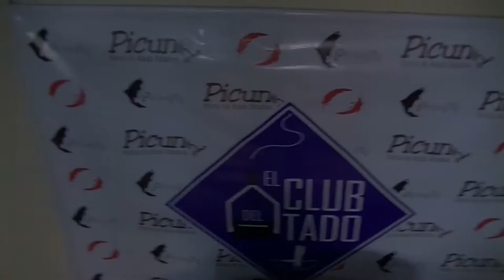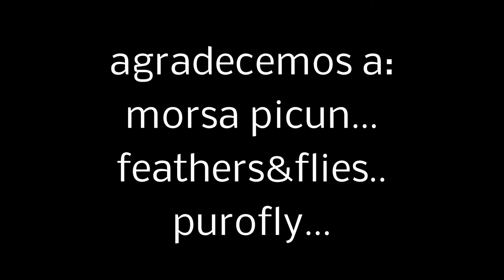Atado de moscas para dorados, tarariras, pira pitas.(Fly tying) #1(mojarron fluo) El club del atado.